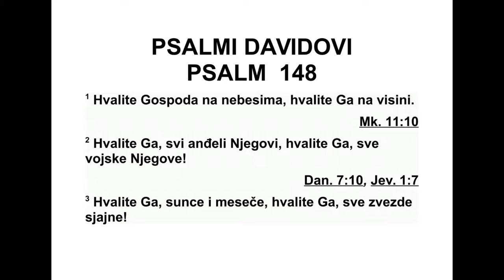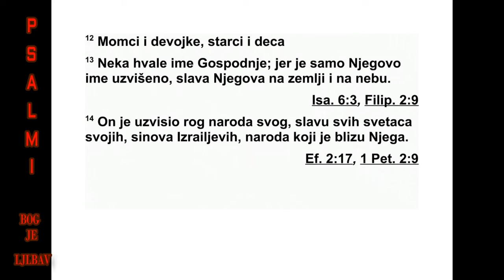PSALMI DAVIDOVI PSALAM 148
148Хвалите Господа! Хвалите Господа с
небеса, хвалите га на висинама! 2 Хвалите
га, сви анђели његови! Хвалите га, све вој -
ске његове! 3 Хвалите га, сунце и месече!
Хвалите га, све звезде сјајне! 4 Хвалите га,
небеса над небесима. И воде над небесима!
5 Нека сви хвале име Господње, јер је он за -
поведио, и настали су! 6 Поставио их је да
заувек стоје, довека. Закон је одредио који
неће проћи. 7 Хвалите Господа са земље,
ве лике животиње морске и сви бездани во -
дени, 8 огњу и граде, снеже и густи диме,
олујни ветре, који извршаваш реч његову, 9
горе и сва брда, родно дрвеће и сви кед ро -
ви, 10 животиње дивље и све животиње до -
ма ће, створења која гмижу и птице крилате,
11 цареви земаљски и сви народи, кнезови
и све судије земаљске, 12 младићи и де вој -
ке, старци и деца! 13 Нека сви хвале име
Гос подње! Јер је само његово име недос тиж -
но високо. Слава је његова изнад земље и
не ба. 14 Он ће узвисити рог народа свога,
хва лу свих који су му верни, синова Изра е -
ло вих, народа који му је близак. Хвалите
Гос пода